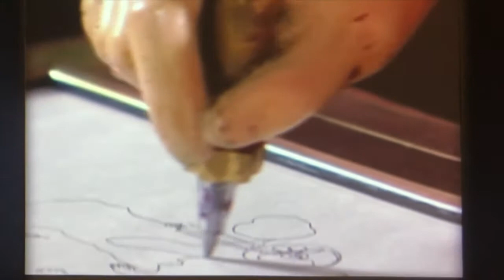Folsom Blues 1 18 20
Oyster Bay Brewing Co.